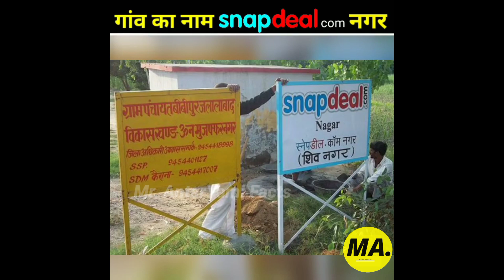इस गांव का नाम snapdeal.com नगर है 😱 ?